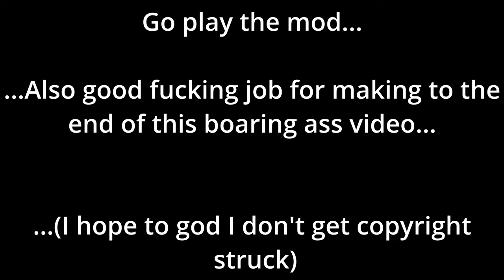My teardown washing machines... (updated)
A video about washing machines. I can here your "FINALLYYY" and "2 F*CKING YEARS" but anyway here's the link to the mod, (also if it wasn't clear I'm the author of it) :